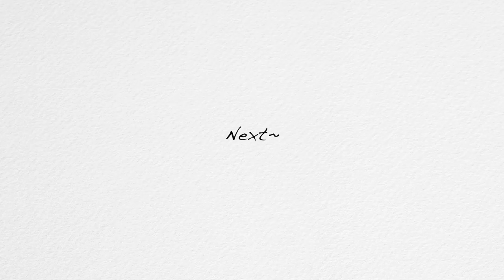MARiA美衣礼芽 Amber Liu does NARUTO Cover青鸟, Chi Pu & Ella & Jia PERFECT Trio | Chengfeng 乘风 REACTION 4公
cc有字幕

Sisters who make waves is the most popular Chinese Girl Group survival show - this season featuring many international stars!! Including Amber from f(x), MARiA メイリア，Chi Pu, Choo Ja-hyun 추자현 and more!

00:00 What's special
00:14 闭嘴跳舞Shut Your Mouth and Dance
03:55 青鸟Blue Bird
08:18 Which one is better